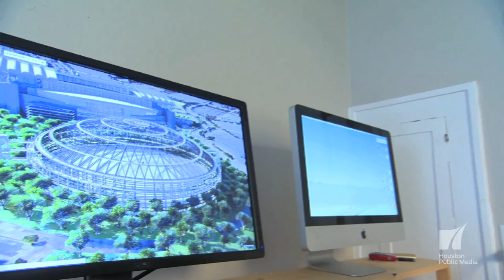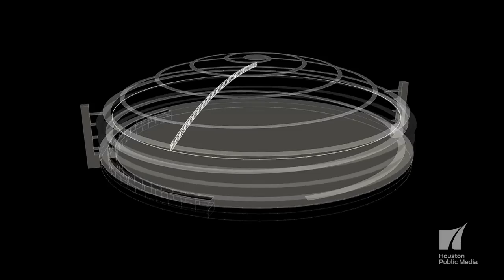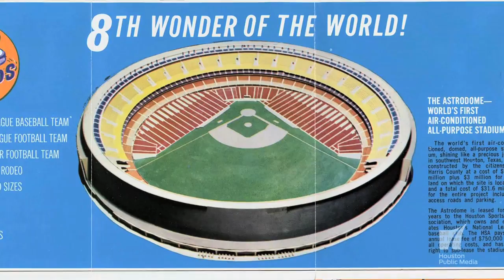What Should Happen To Houston's Astrodome? Here's An Idea.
Among the many conversations about what could become of Houston's historic Astrodome, is a fairly controversial proposal called A-Dome Park.

It's the brainchild of Houston-based architect James Richards and New York-based architect Ben Olschner. See rendering and descriptions of their plan

Catch full all new episodes of Arts InSight Friday nights at 8:30 on TV 8.